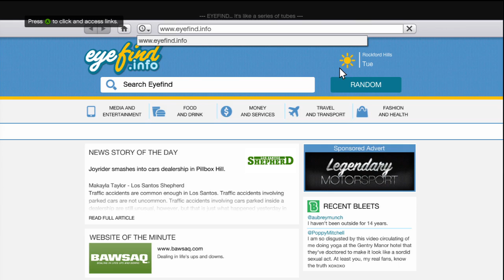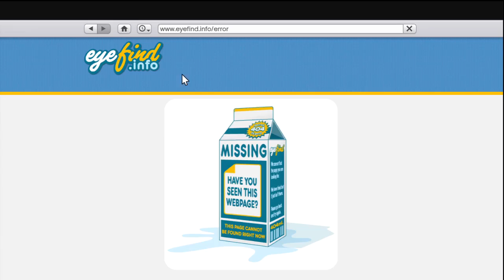Grand Theft Auto V Végigjátszás w/ Süti 8. Rész - A Világ Legizgalmasabb Teniszmérkőzése